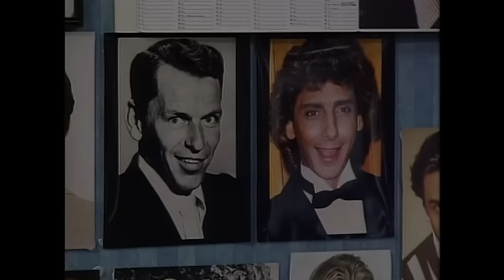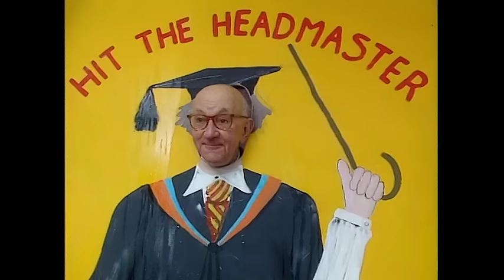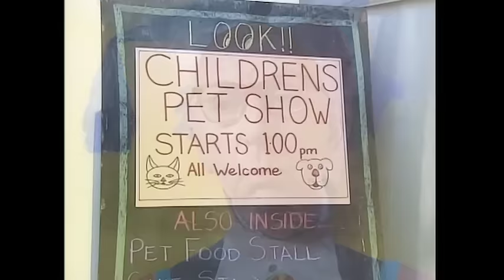Hair by Mr. Bean of London | Episode 14 | Mr. Bean Official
*Remastered Version* Bean ends up holding the fort for his hairdresser and gives several customers terrible haircuts. Bean then attends a fete but cheats at all the games and enters Teddy into a dog show. Later, after a train journey Bean loses his ticket so tries various ways to leave without being seen by the guards. His efforts fail as he ends up on a mail train bound for Moscow.